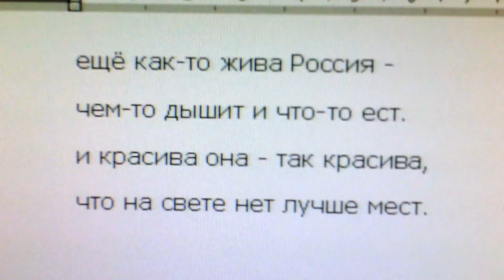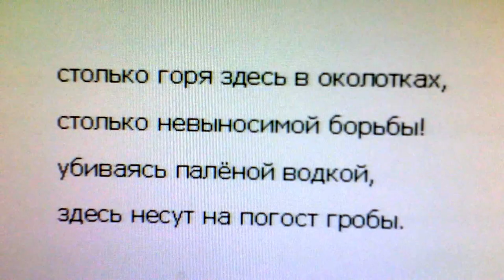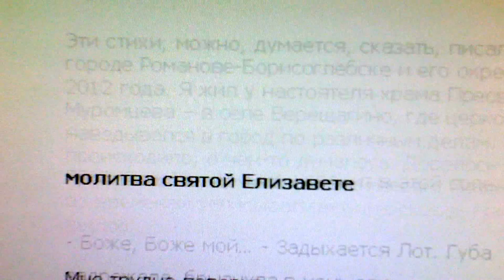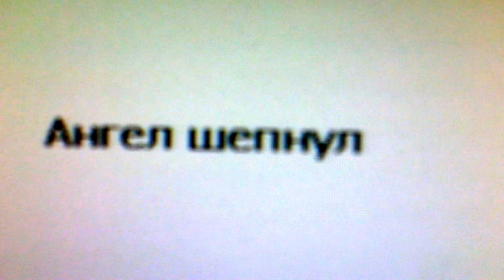04-10-12 - Возвращение Славянки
окрестности города Электрогорска, 2012

родительская дача